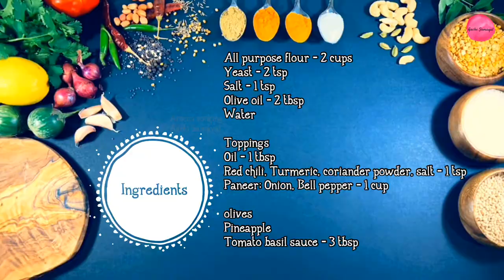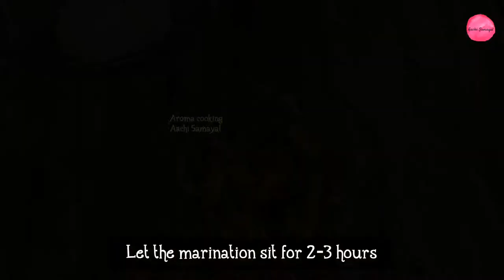Indian Style Pizza | Home made Pizza from Scratch | How to make Pizza | Aroma Cooking Aachi Samayal